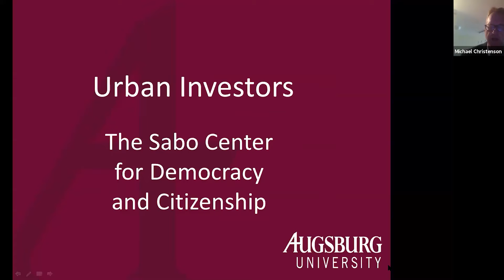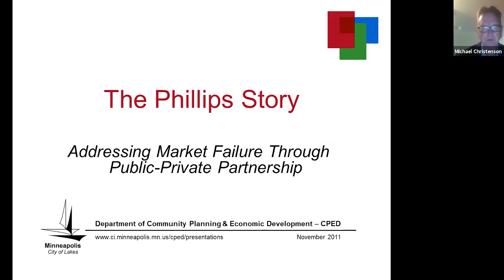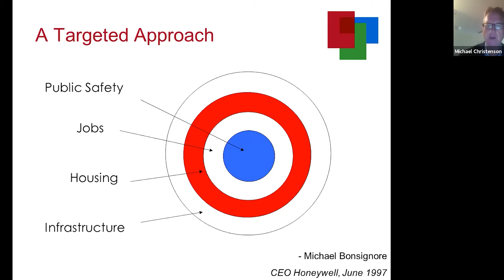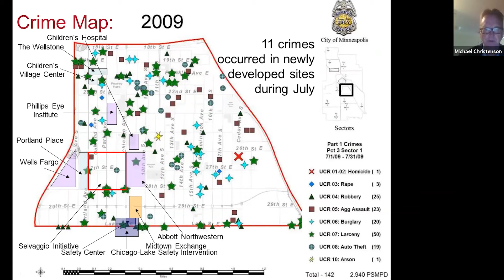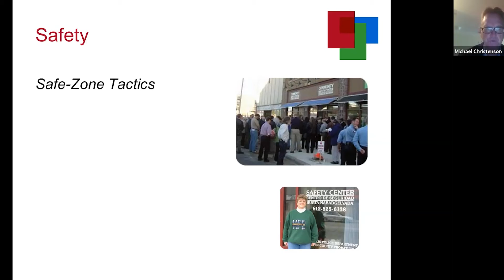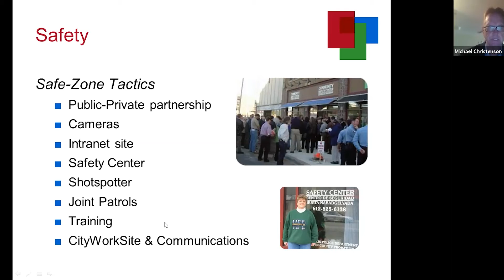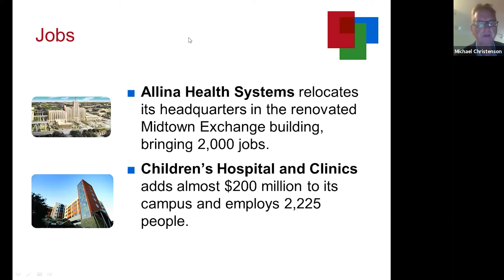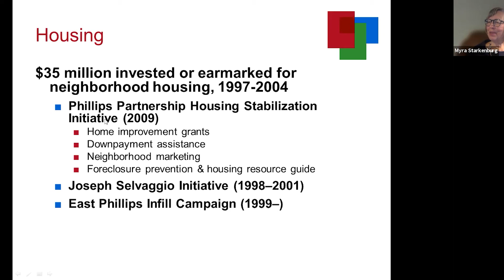Sunday Forum October 24, 2021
Urban Investors offers an experiential learning program for bankers that help them learn about the challenges facing urban areas, how private-sector financial resources support business growth, and how to increase household incomes while helping to diversify financial institutions.  This program has exposed nearly three hundred business leaders to our most challenging urban issues.  It was originally called Urban Adventure and the organization was incorporated into the Sabo Center for Democracy and Citizenship and the Strommen Center for Meaningful Work at Augsburg University in 2019.

In 1997, about a decade into his retirement from banking, Plymouth member Peter Heegaard founded Urban Adventures.  During his business career, Peter was head of the Trust Investment Group of Northwestern National Bank of Minneapolis and founder and Managing Principal of Lowry Hill, an investment subsidiary of Wells Fargo.
Mike Christenson, program director at Urban Investors, is a long-time public servant. He was formerly the director of Minneapolis’ Community Planning and Economic Development (during R.T. Rybak’s administration), associate vice president of workforce development at Minneapolis Community and Technical College, and director of workforce development for Hennepin County. Mike is an attorney and graduate of the University of Minnesota Law School.